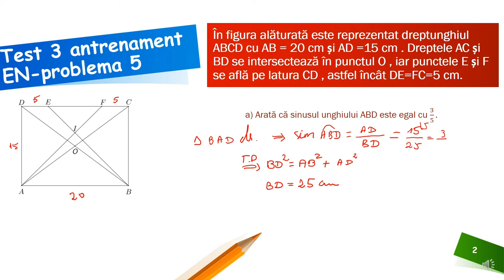Problema 5 testul de antrenament 3 EN 2022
Activitatea poate fi organizată la clasă frontal, dar poate fi și un bun suport pentru realizarea unei recapitulări semestriale la clasa a VII-a sau a unei recapitulări în vederea susținerii examenului de Evaluare Națională la clasa a VIII-a. Așadar materialul propus poate fi folosit atât în regim sincron, cât și asincron.
Resursa educațională propusă poate constitui un material de sine stătător folosit pentru a recapitula pe baza unei probleme tip EN teorema lui Pitagora, a proprietății medianei în triunghiul dreptunghic și, respectiv, determinarea coliniarității a trei puncte.
Activitățile de învățare vizate de acest material constau în
analizarea unei situaţii practice care necesită aplicarea unor metode alternative de rezolvare a problemelor de geometrie utilizând relaţii metrice și elemente de trigonometrie, demonstrarea coliniarității a trei puncte.

Autor: Mihaela Sorina Stoian